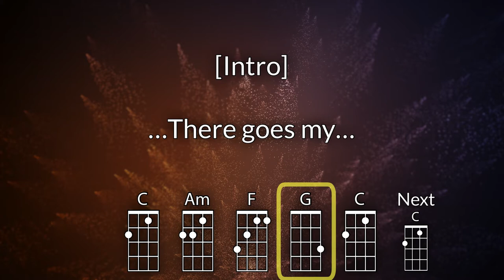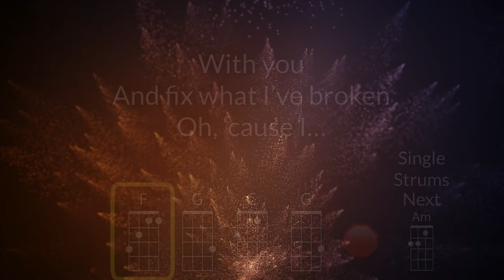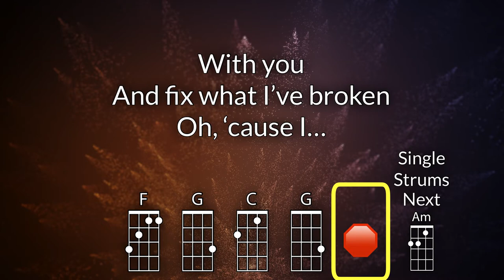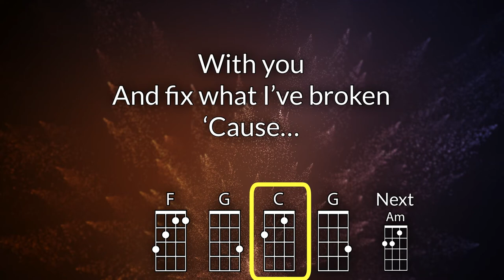You are the Reason Baritone Ukulele Play Along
Optimized for DGBE Ukulele.   As performed by Callum Scott.

Chords Used: C, Am, F, G, Fm, Em

Chord chart ("Tabs") available at: ukutabs.com